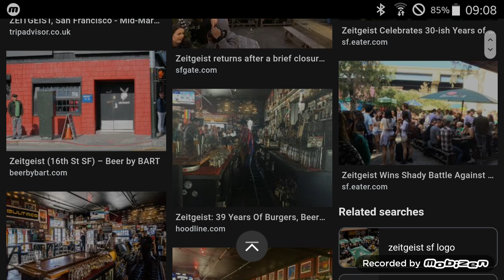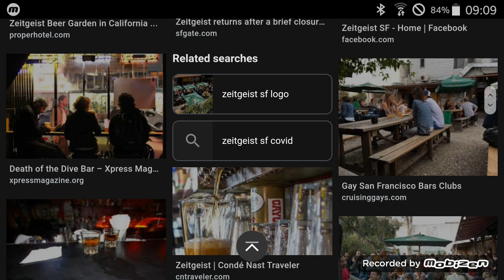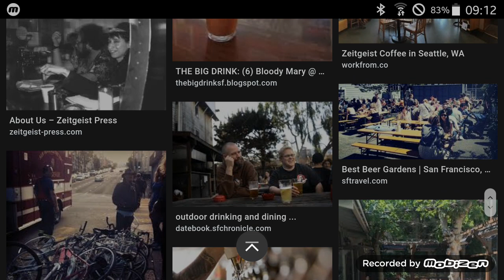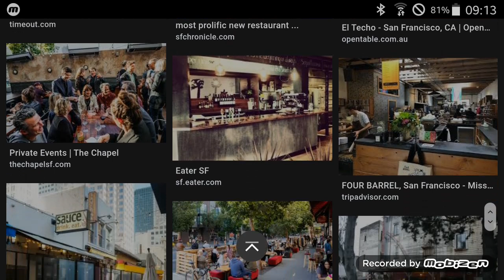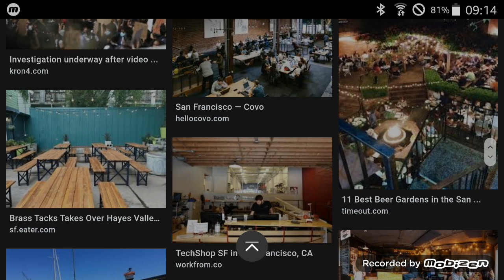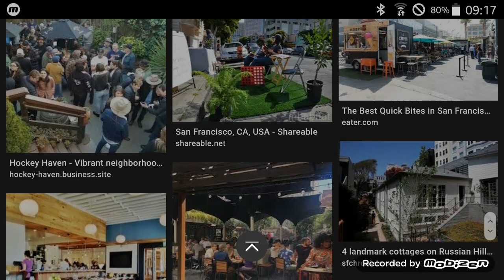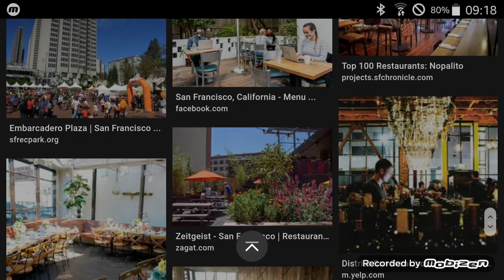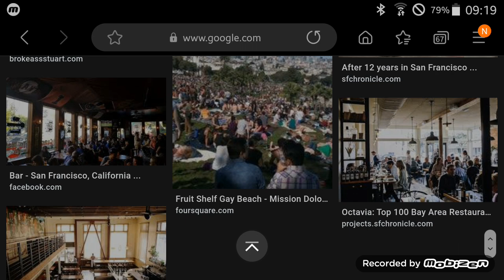The Genesis of Men Take Bubble Baths ... Fight Film